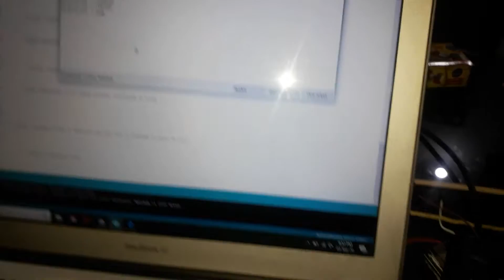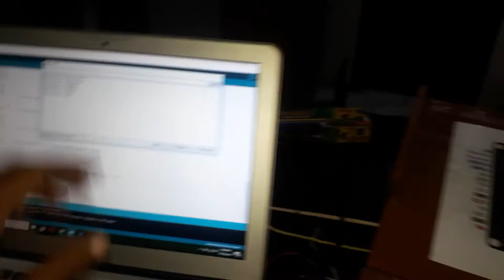IR remote controlled wireless fire extinguisher - PROJECTRONICS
PROJECTRONICS
Plot - 71, Bapuji nagar, Bhubaneswar, Odisha
Plot - 159, Sreebhumi, Kolkata, West bengal
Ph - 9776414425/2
Devlopment kit price - 5000/- (with 50 sample code and external acessories)